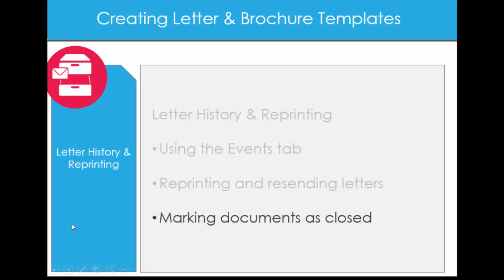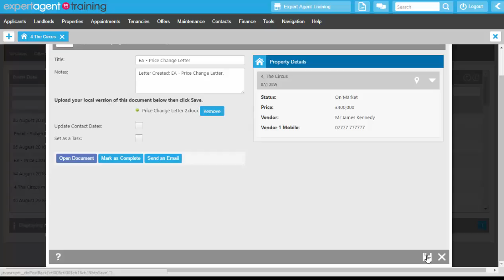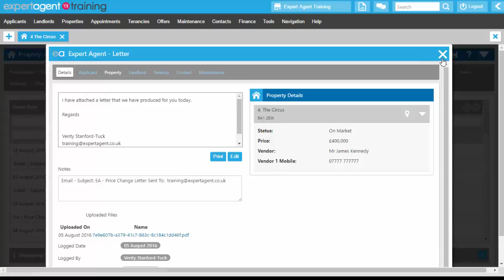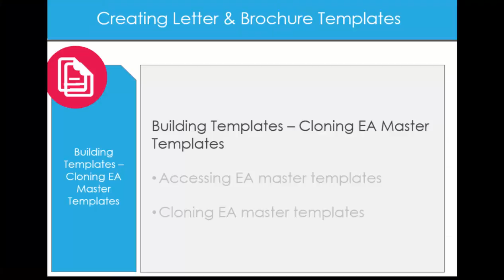Templates 2 - Letter History & Reprinting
- Using the Events Tab
- Reprinting & Re-sending Letters
- Marking Documents as Closed